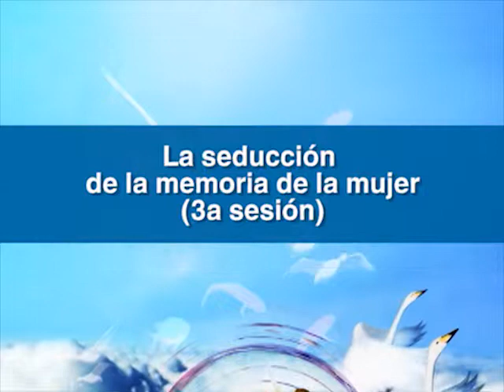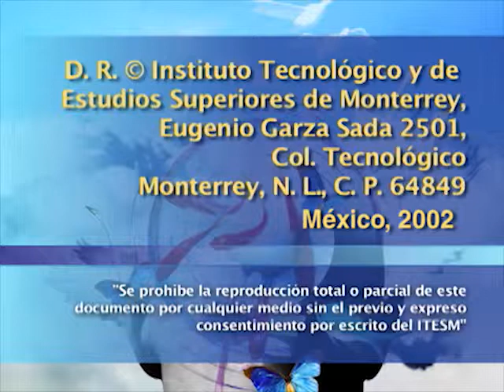NÉLIDA PIÑÓN - La seducción de la memoria de la mujer (3a sesión)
Tercera sesión del seminario impartido por Nélida Piñón, donde a través de su novela, La república de los sueños, expone la historia de una construcción novelística, es decir, como un autor, confrontado con la creación, intenta explicar en una novela la fundación de su país hasta su génesis personal.